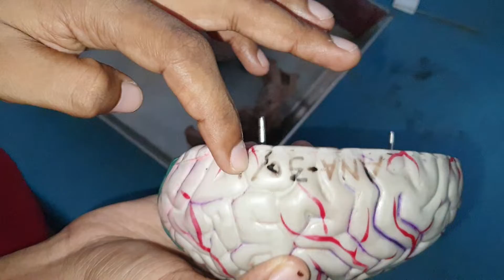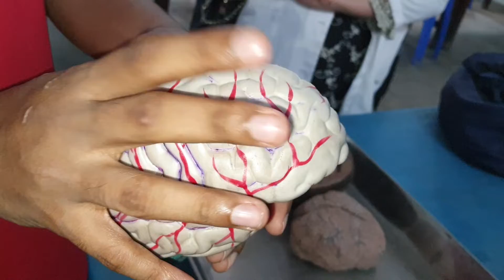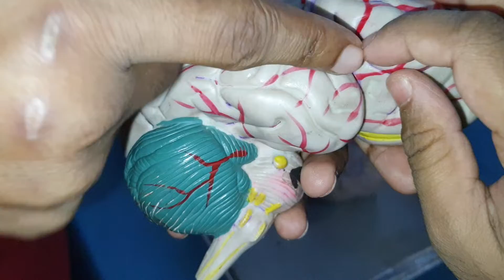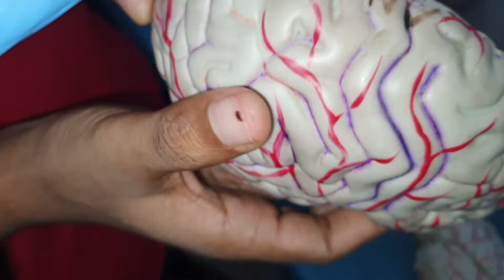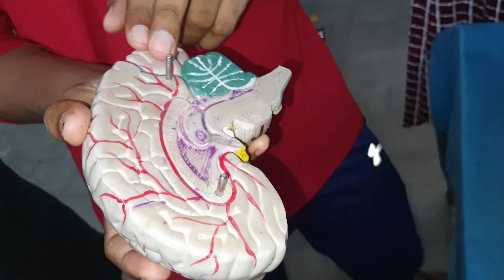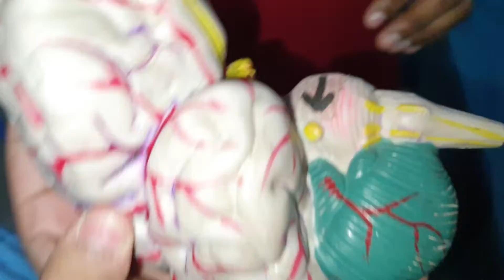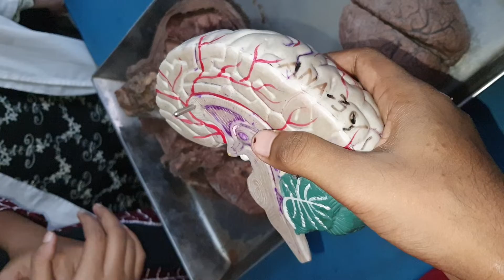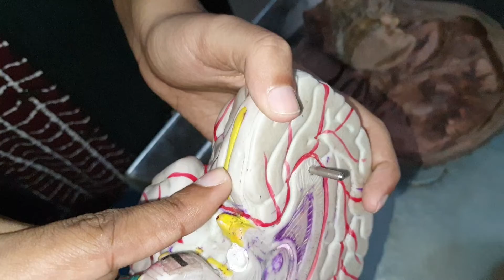1st prof visera(4)